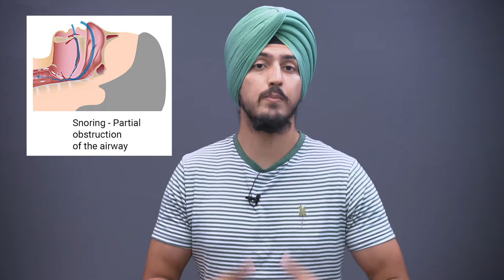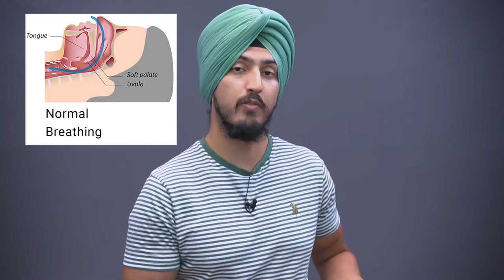You Will NEVER Have Bad Sleep Again After This Small Change!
We have an epidemic going on right now. It's called bad sleep! I go over why one simple sleeping trick can change your life.

0:38 - Why you should breathe through your nose
2:15 - What happens to our sleep when we breath through our mouth?
3:20 - Why people with ADHD might just be tired
4:47 - Why mouth breathing causes snoring
6:10 - How nose breathing prevents us from having sinus infections
6:40 - Why nose breathing keeps you relaxed
8:30 - Why it's very important for kids to sleep well
9:15 - Why nose breathing makes our breath smell better
10:05 - How you can tape your mouth at night

What Is Dental Secrets?
Dental Secrets was created to share my passion for teeth and general health with others. Learn tips on how to keep your teeth clean & healthy along with other oral hygiene strategies.

I am here to provide you with everything you need to know to maintain a nice smile in a healthy body.

Video host: Amanpreet Singh, DDS